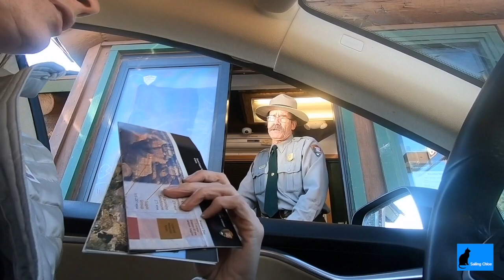Sailing Chloe - Episode 7: Planet Joshua and the Grand Canyon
This video continues our US wide Tesla Road Trip from San Diego to the Joshua Tree National Park and the Grand Canyon